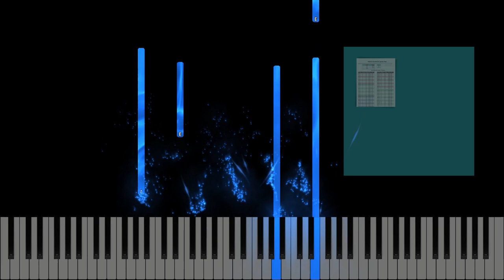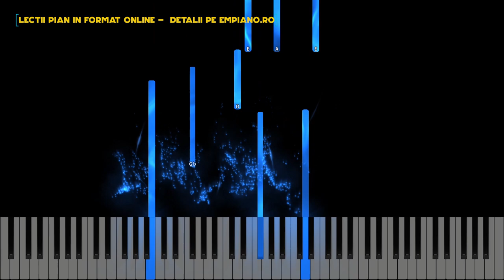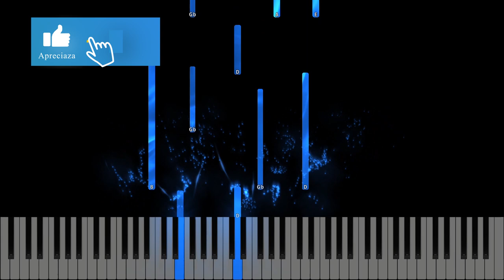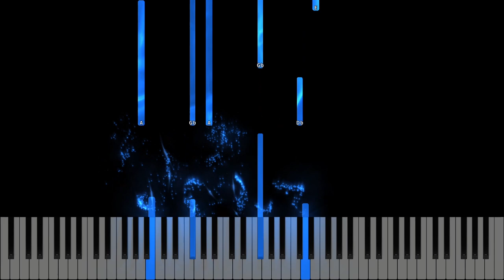Doamne daca vrei Tu poti - Negativ Pian - Instrumental Pian- Tutorial #497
Muzica și text:
Tempo : 65